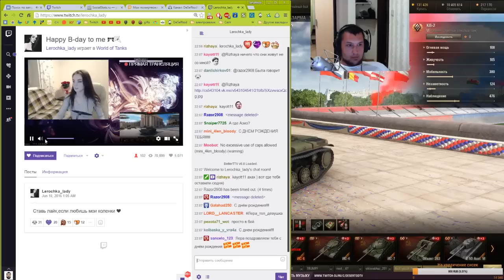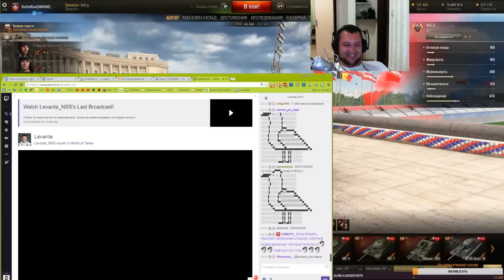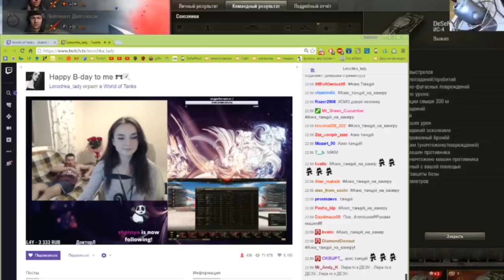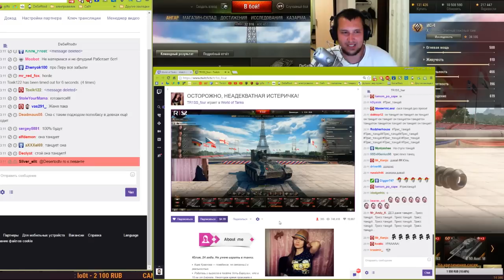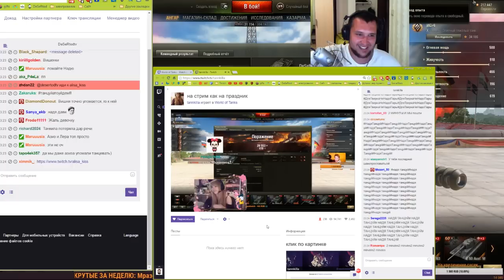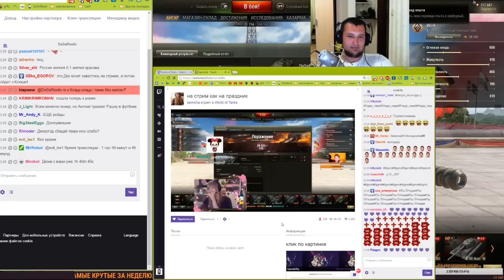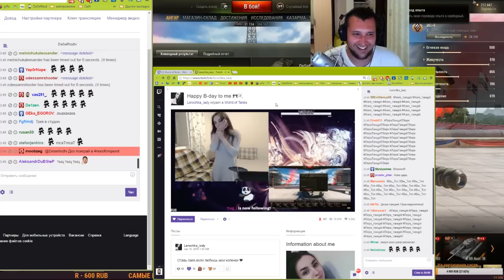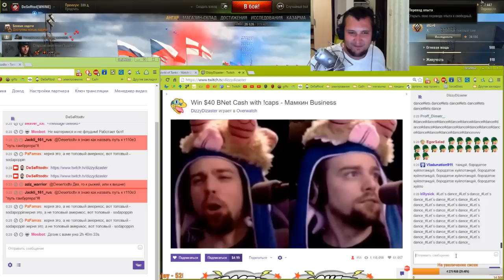4. Угарные моменты со стрима "DESERTOD рейд Твича" Часть 1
Всем здорова друзья! Здесь я собрал самые Угарные и Смешные моменты со стрима "Очень культурный быдлан DeSeRtod"